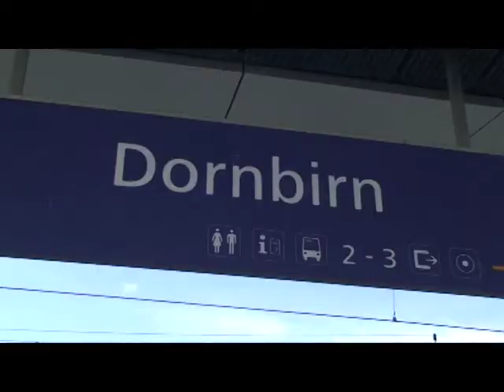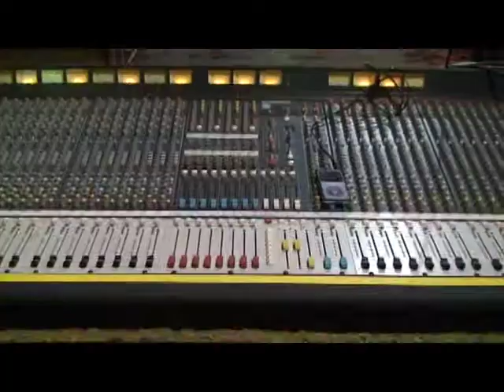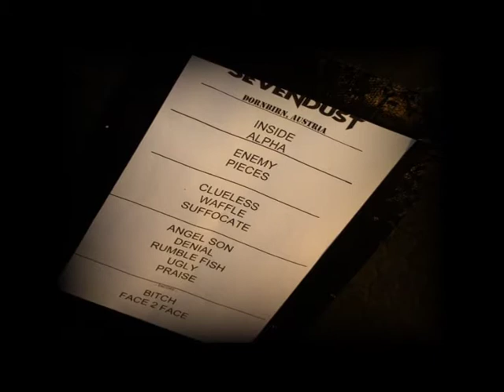SEVENDUST - One day with Sevendust, Dornbirn - Austria, 20.06.2009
on stage with band, interview, photos.. special day for me, music by Sevendust